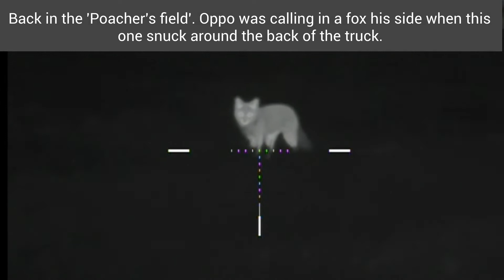Thermal Hunting: Quick fox with the .22 Hornet and T-Ceptor PRO 55-6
Out in the 'Poacher's Field' again. This big fox strolled up while my oppo was calling in a fox from his side.

This one dropped at 30 yards with the .22 Hornet and the other (not recorded) was called in to 62 yards and taken with the .22-250